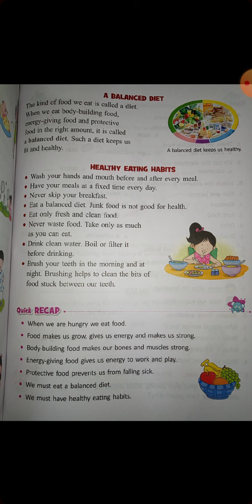Grade-2, EVS 2, lesson 2, part ,30 /7/2020